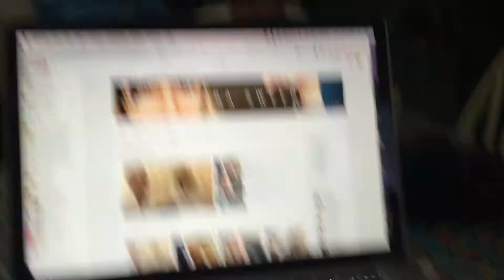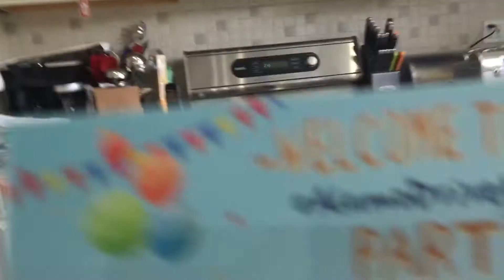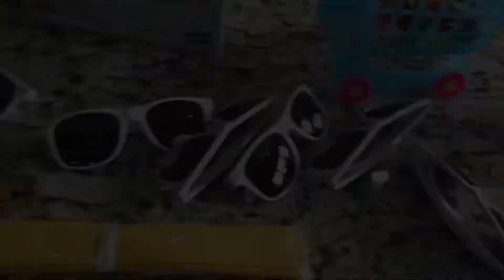Daily VLOG: Setting Up For A Party